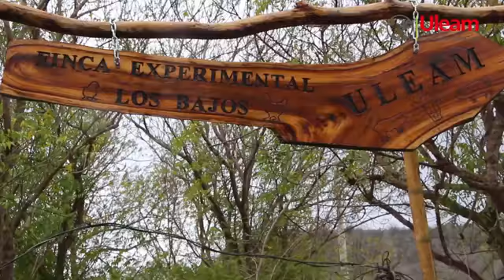Atractivos de la finca Los Bajos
La finca que maneja la Facultad de Ciencias Agropecuarias de la Uleam, ubicada en Los Bajos de Montecristi, cuenta con una serie de atractivos que la hacen especial.